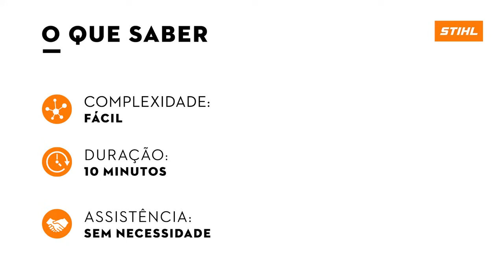Entrega técnica | Soprador BG 50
Leve e prático,o soprador BG 50 é indicado para a limpeza de áreas externas. Seu motor s tem alto desempenho com baixo consumo de combustível e o carburador conta com um afogador integrado que facilita a partida do equipamento.

No vídeo de hoje, você aprenderá como montar o seu novo soprador STIHL.

Em caso de dúvidas, consulte o manual de instruções do produto ou visite a concessionária STIHL mais próxima de você